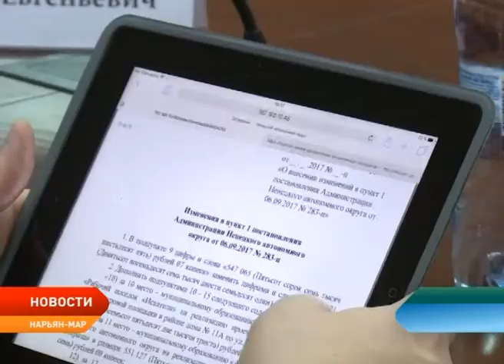Все окружные проекты конкурса по инициативному бюджетированию получат средства на реализацию идей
Муниципальные образования, не вошедшие в число победителей в конкурсе проектов по инициативному бюджетированию, получат средства на реализацию своих идей. Такое решение было принято Администрацией Ненецкого округа и поддержано депутатами. Напомним, конкурс проектов по инициативному бюджетированию проводился в регионе в августе. Тогда в нем приняли участие 10 муниципальных образований Ненецкого округа с 16 проектами. Победителями были признаны девять проектов, запланированных к реализации в Нарьян-Маре, Пешском, Приморско-Куйском, Великовисочном, Малоземельском и Хоседо-Хардском сельсоветах. Общий грантовый фонд конкурса составил 5 млн рублей. Сегодня власти округа выделяют дополнительные средства на реализацию проектов, получивших наименьшую итоговую оценку в рейтинге конкурса.